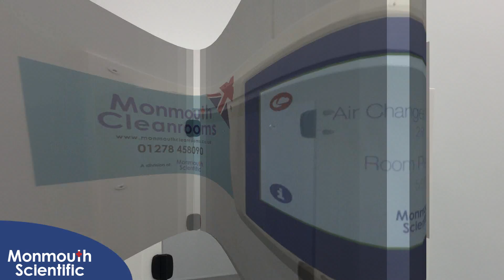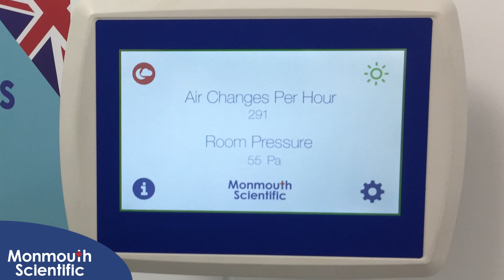ISO Class 7 Modular PIR Cleanroom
ISO Class 7 Modular Cleanroom built by Monmouth Scientific for Meadex Rubber Mouldings Limited in Ross-on-Wye. Monmouth assisted the customer through the design and specification process to ensure the customer received the best product possible for their application.

The free-standing cleanroom consists of two work areas and a change area. It measures 9m x 9m and offers a 3m internal height. The whole system took just seven days to complete on site and incorporates a PIR walling system, walk-on ceiling and 13 high volume HEPA filters giving 75 complete air changes per hour. The whole system is controlled by Monmouth's unique Visionaire 7" touchscreen controller.

Established in 1979, Meadex Rubber Mouldings has over 35 years experience in manufacturing a wide range of rubber, plastic and silicone mouldings for a vast range of industries.

Meadex has unrivalled experience supplying quality injection mouldings to British manufacturing with full ISO9001 and Automotive ISO/TS16949 accreditations.

The addition and validation of the Monmouth Cleanroom will enable Meadex to produce items for Medical customers and those seeking a particulate free product.